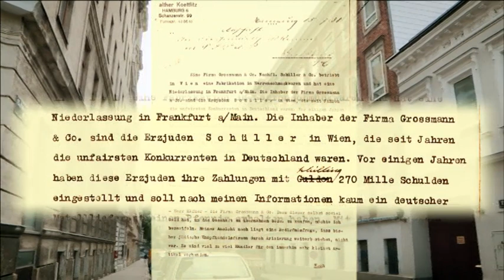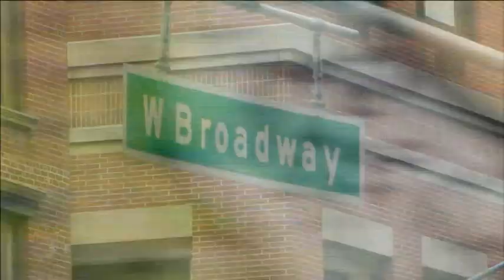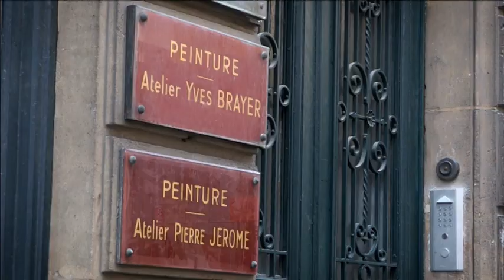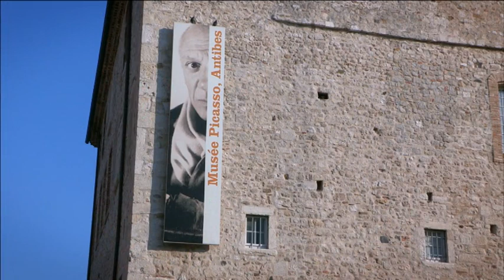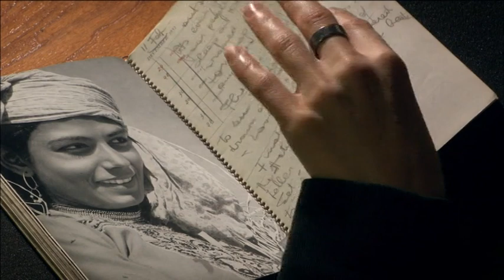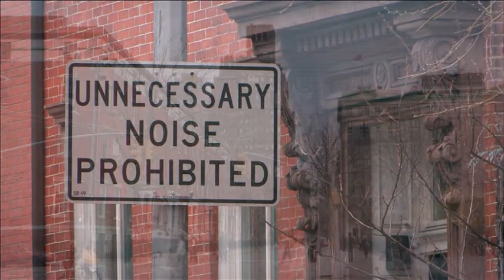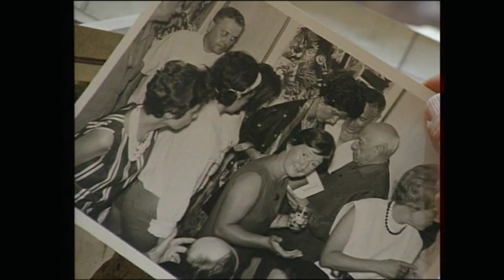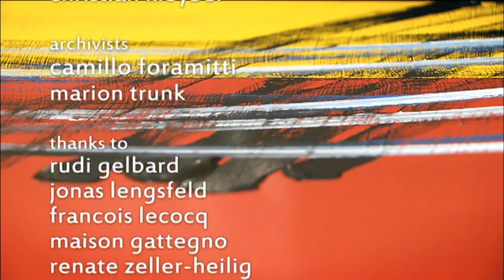Überall alleine- Die Malerin Soshana